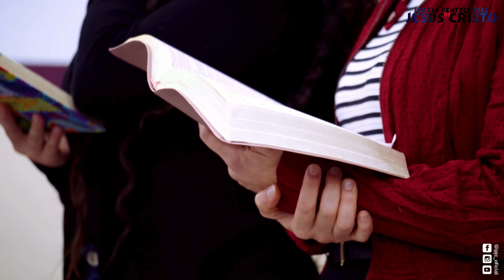COMECE E TERMINE | Pr. Ademar A. Lacerda